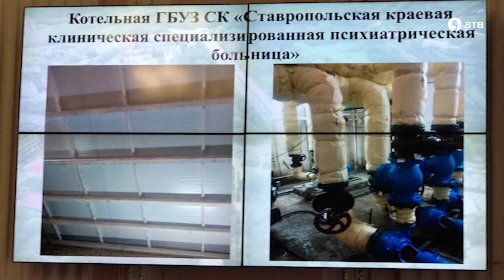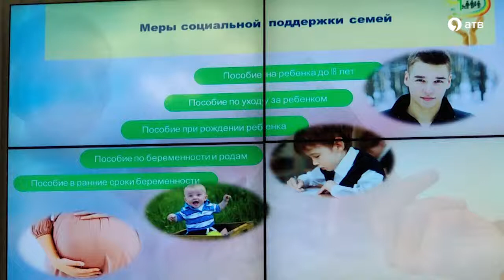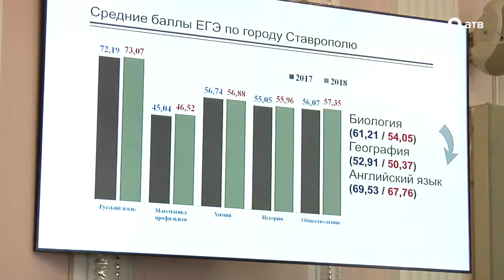О готовности к зиме, соцподдержке и образовании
На очередном заседании администрации Ставрополя  и депутатов городской Думы обсудили актуальные вопросы этой недели. Среди них социальная поддержка семей краевой столицы, образование в школах и готовность котельных к отопительному сезону.